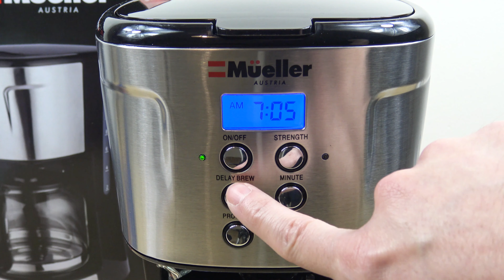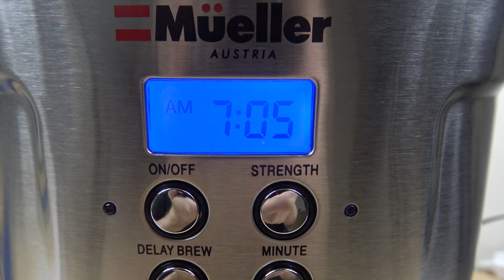Mueller Ultra Brew 12 Cup Coffee Maker Demo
How to use demonstration of the Mueller Ultra Brew 12 cup coffee maker. Brewed a full pot of coffee using 12 scoops (tablespoons) of ordinary medium strength ground coffee (using the included filter) which took around 12 minutes to complete.